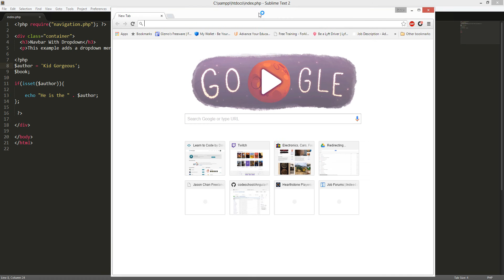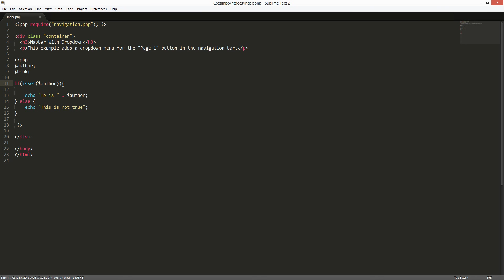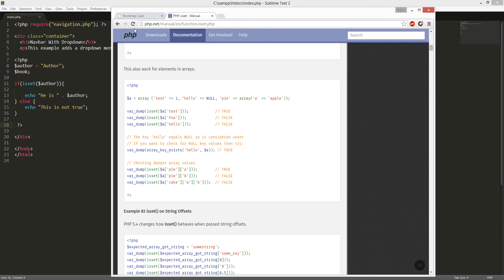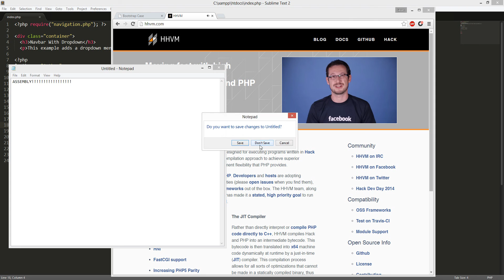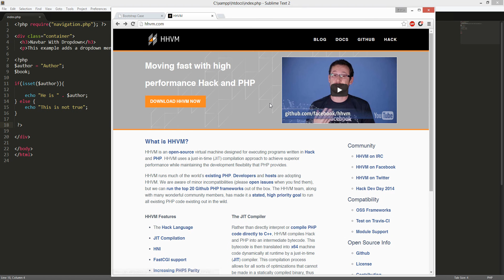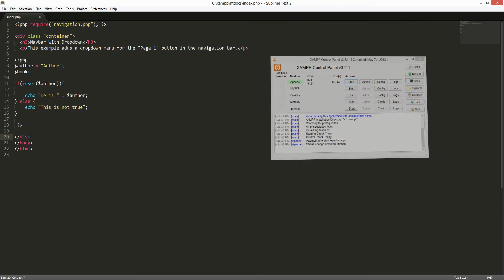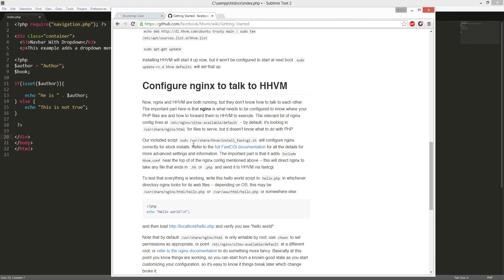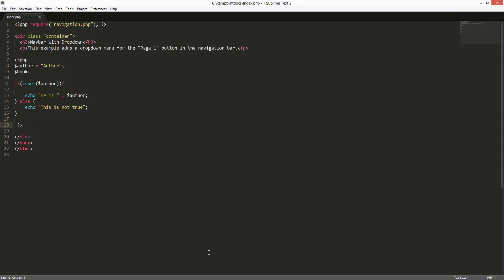Php Tutorial - Isset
This is tutorial on how to use php isset. In addition, we go over this cool technology/language created by mark zuckerberg HHVM

Hip hop for PHP, it's new computer language which is blazing fast it has similarities to php. I think this new technology will blow away the internet. Plus most websites today are made with php. This performance enhancement is much needed. Now a small server can have 110,000 requests or probably more because it's nginx and hhvm.

Copyright:
Content created by facebook is owned solely by facebook. I'm just help promote HHVM. Code now.